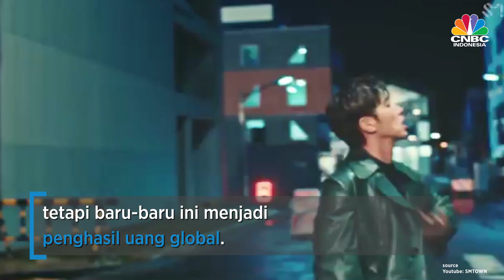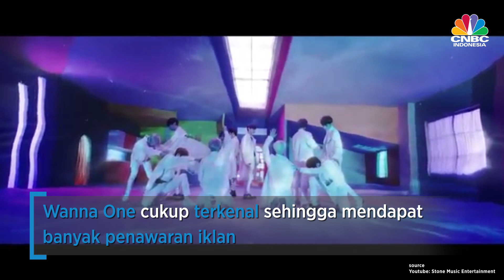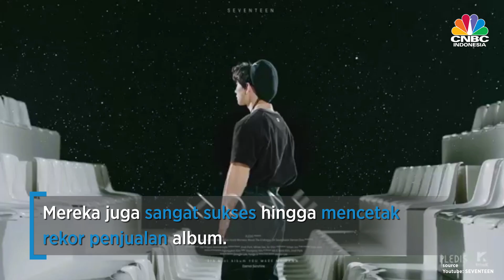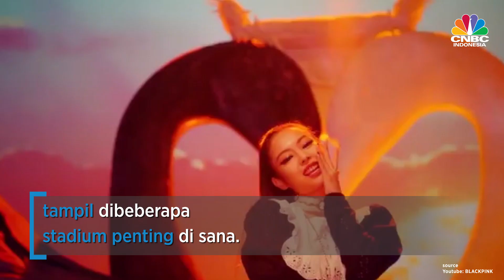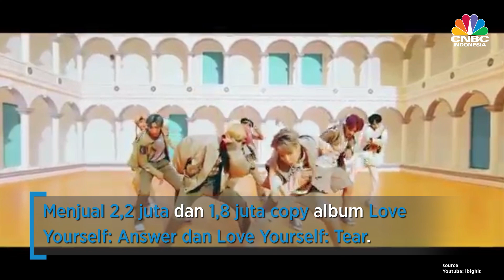9 Grup Kpop Ini Raup Penghasilan Tertinggi di Korea Selatan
Saat ini dunia hiburan KPop sedang mengalami perkembangan yang sangat pesat. Tidak heran jika banyak agensi hiburan di Korea yang memiliki banyak grup idola. Grup K-pop kini memberi masukan pendapatan yang besar bagi agensi tersebut.

Berikut deretan Grup K-pop berpenghasilan fantastis.

Berlibur adalah hal yang paling dinantikan setiap orang. Namun merasakan liburan yang spesial dan tidak biasa juga hal yang paling diinginkan, bukan?

Ternyata, di kota sibuk seperti Jabodetabek masih ada tempat seru yang bisa Anda nikmati bersama dengan keluarga dan orang terkasih untuk mengisi waktu liburan. Berikut 3 tempat wisata yang bisa Anda kunjungi.